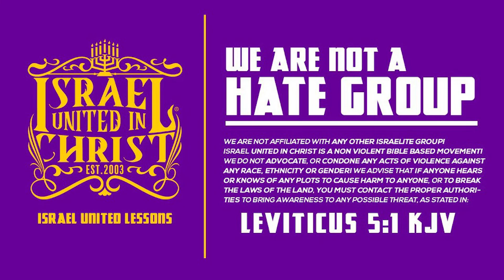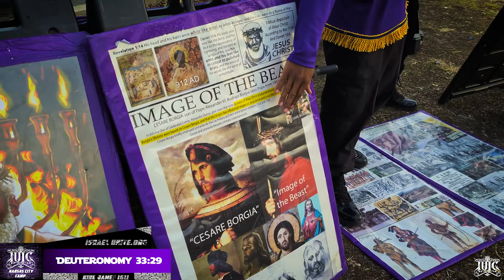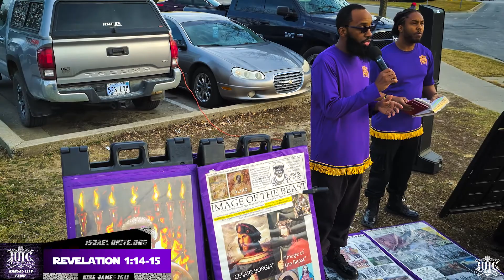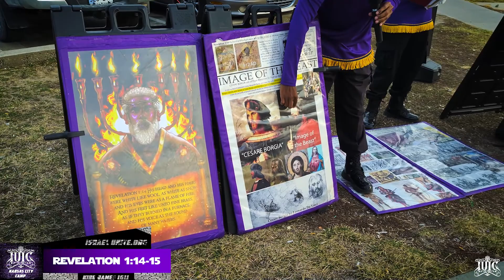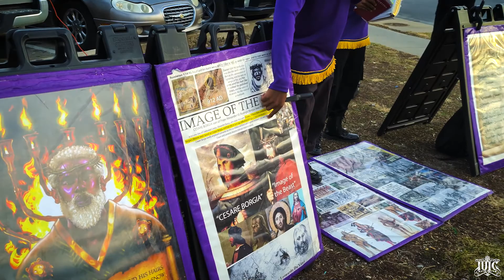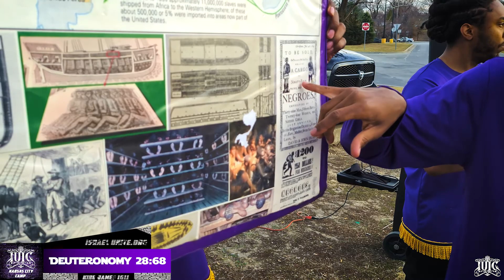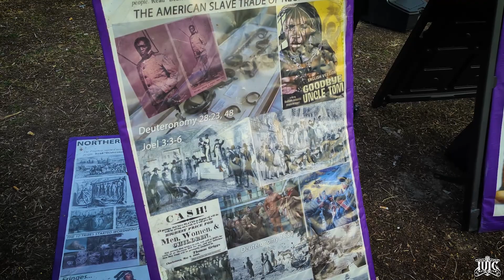The Israelites: Polytheistic to Monotheistic!